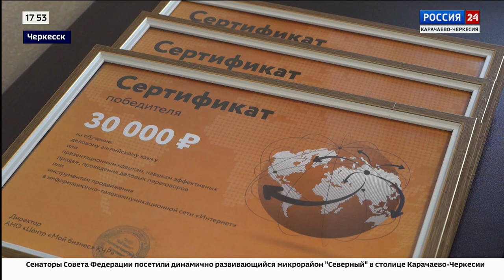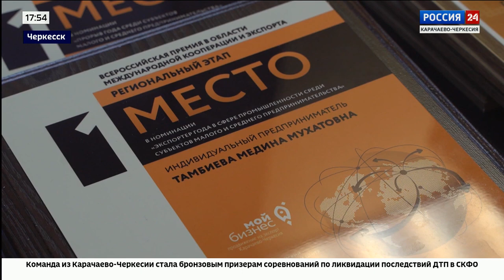"Вести. Экономика" Эфир от 07.04.2023